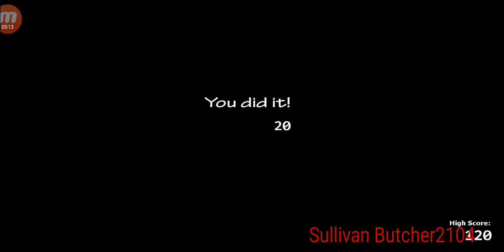UCN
Sorry for my singing! 😂 I know I'm bad at singing